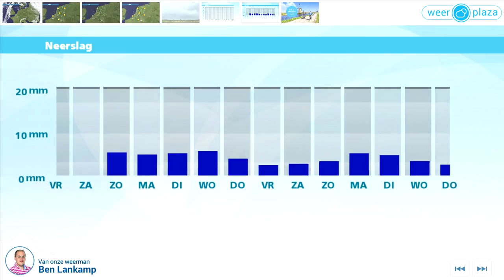Weerbericht donderdagmiddag: Morgen weer zonnig, maar minder warm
De zon schijnt overal volop. De temperatuur is rond 20 graden op de Wadden en 23 tot lokaal 29 graden in het binnenland. Vanavond en vannacht blijft het helder en eerst is het nog warm. In de nacht komen de minima rond 12 graden uit. Morgen wordt opnieuw een zonnige dag. De wind waait uit zuidwest, later west tot noordwest. In de kustgebieden en het noorden van het land is het daardoor minder warm, rond 20 graden, maar in het midden, oosten en zuidoosten wordt het nog zomers met 25 graden.